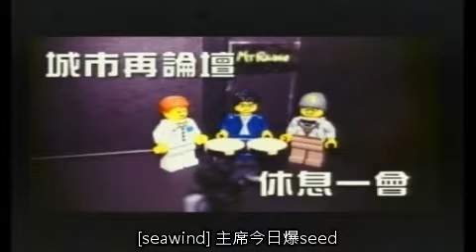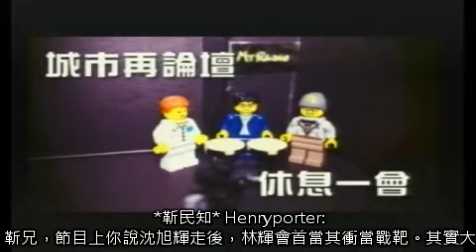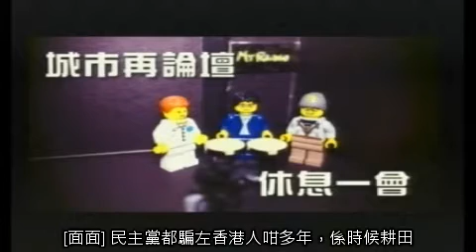城市再論壇 (2012-03-21 23:00)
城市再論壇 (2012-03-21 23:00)